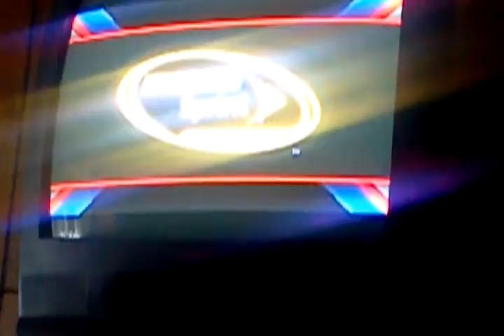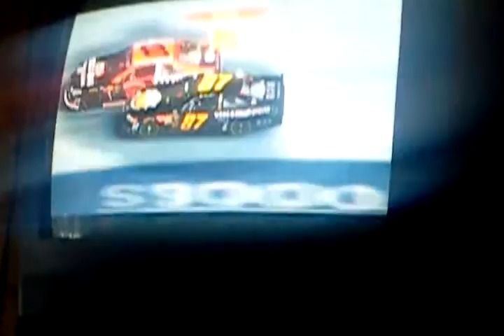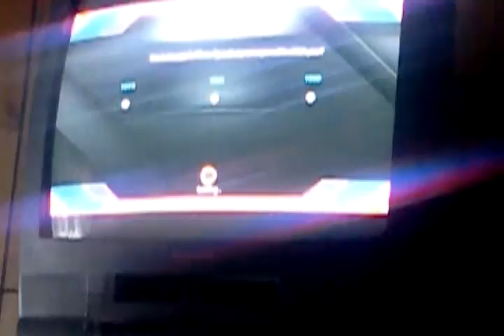(NASCAR 14 Let's Play) Race 24/36 1,000 Views 500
Race 24/36 1,000 Views 500